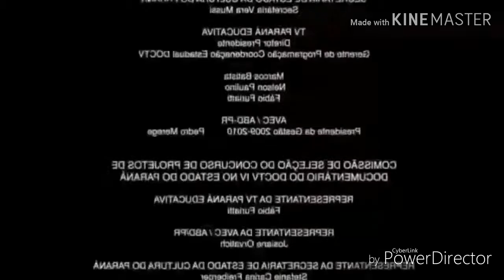Dame ese celular (parodia superelo y sus amigos)